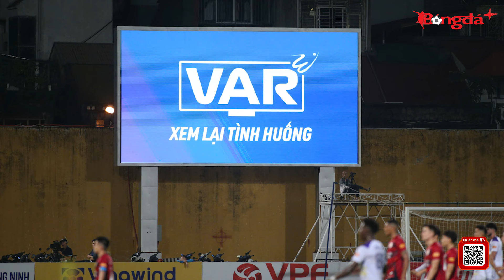Tin nóng BĐVN 25/10: Công Phượng, Hoàng Đức cùng "xuất kích" ở giải hạng Nhất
Tin nóng BĐVN 25/10:
- HLV Nam Định chỉ ra nguyên nhân chia điểm với Tampines Rovers
-  Công Phượng, Hoàng Đức cùng nhau "xuất kích" ở giải hạng Nhất
- BXH FIFA tháng 10: Việt Nam tụt sâu, Thái Lan tăng mạnh
- CLB HAGL và CAHN bất ngờ nhận án kỷ luật của VFF
- Tuyển thủ Việt Nam lỡ hẹn với AFF Cup 2024
- Indonesia không đặt mục tiêu vô địch AFF Cup 2024?